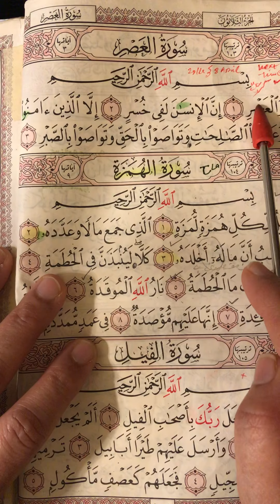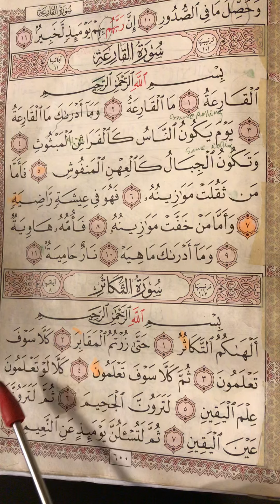HIFZ CLASS URDU/3,2,1سورة التَّكا ثُرْحفظ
حفظ سورة التكاثر بالتجويد
بمع ترجمعه AND COMPLETE ANALYSIS